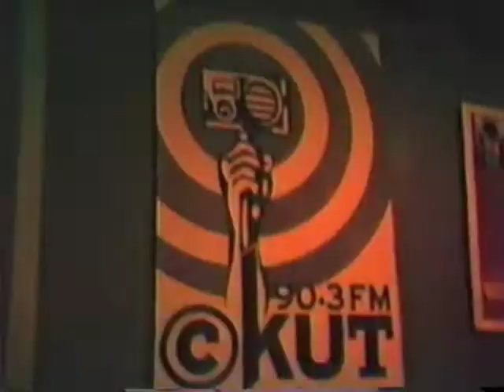Space Plane Radio Show Trailer CKUT 90.3 FM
This is a trailer for Tony Ezzy's radio show by the 5443 video production house in Montreal. Video by Mattus Racek. Music by Tony Ezzy from cassette tape to broadcast tower to your ear holes.